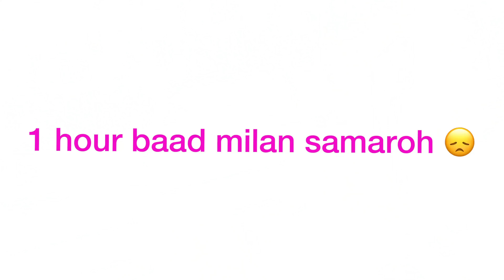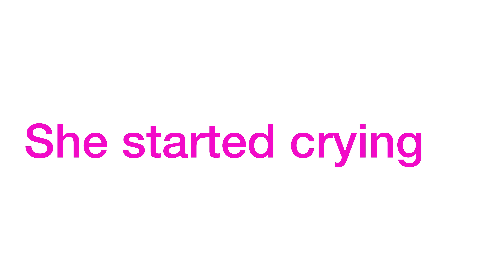Vlog #350 | Three romantic couples ek saath | Emotional ho gaye | She cried | Leaving Surat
Guys! Thanks for coming here!
Now you can connect us on Instagram: lovesachinraj & rajmanishasachin